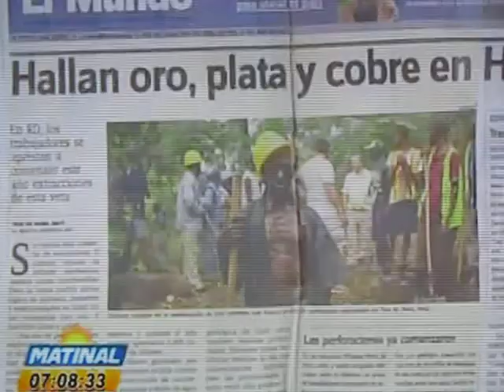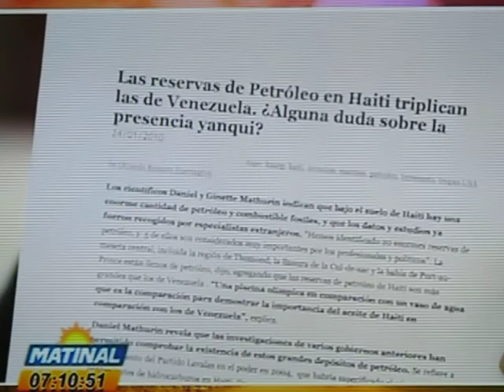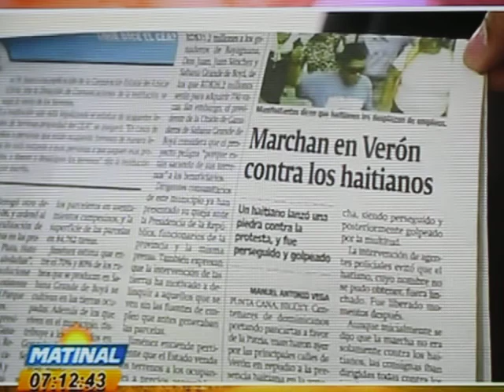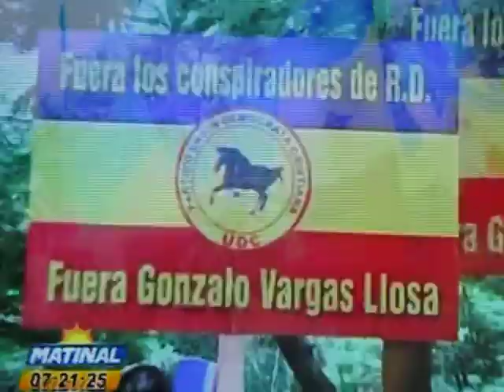Matinal/5:Luis Acosta Moreta, "El Gallo".